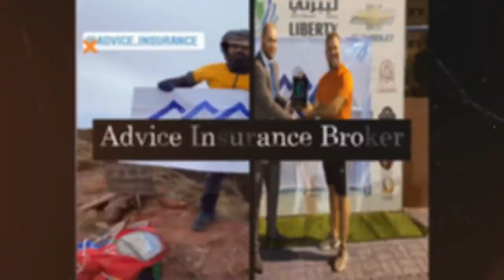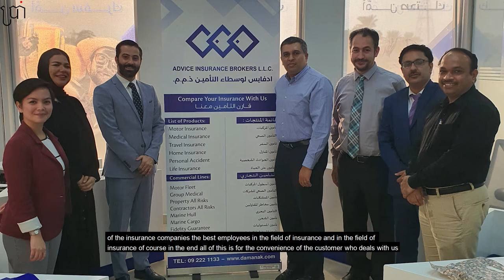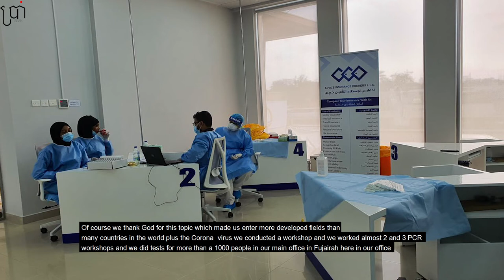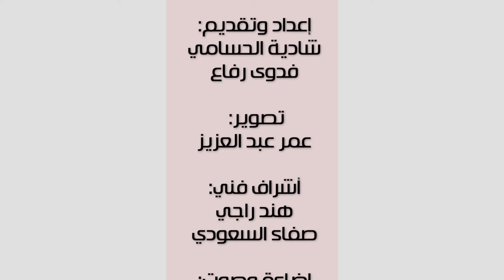Advice Insurance Broker success documentary Interview with Mohamed Kamal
كل الشكر والدعم لأستاذ محمد كامل
لوجوده معنا اليوم في حلقات برنامج وثائقي نجاح

Advice Insurance Broker

Mohamed Kamal
CEO

Ground Floor, Al Hail Tower
Al Ghurfa, Corniche Rd, FUJAIRAH, UAE

Every successful project starts with a story and every client needs to know how your project started from zero to what they see currently. Here comes our part, we take from you all the necessary information and organize them in a scenario that suits your project’s goal and produce a short film about your product or company to be known and interacted with by the clients.

كل مشروع ناجح يبدآ بقصة وكل عميل بحاجة لآن يعرف كيف بدا مشروعك من الصفر حتى أصبح مرئي لديه، وهنا يأتي دورنا نأخذ منك كافة المعلومات وننسقها في سيناريو يناسب هدف مشروعك ونقوم بعمل فيلم قصير عن منتجك او شركتك ليتعارف عليه العملاء ويتفاعلوا معه